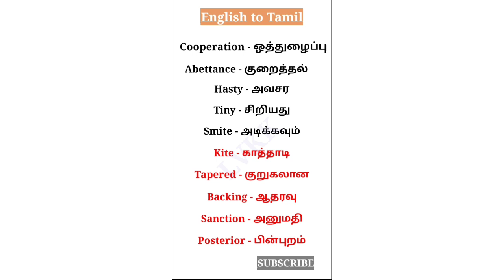English Vocabulary for beginners in Tamil || spoken english through tamil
In this video we learn 10 simple vocabulary with tamil meaning.